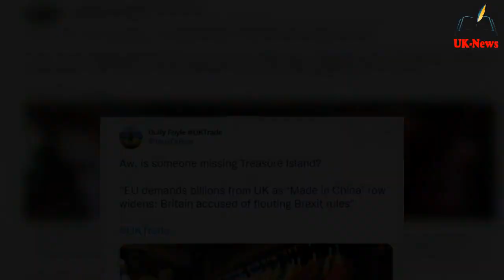'Missing Treasure Island?' EU brut@lly m.o.c.ked as row e.r.u.pts over £2.5billion demand to UK